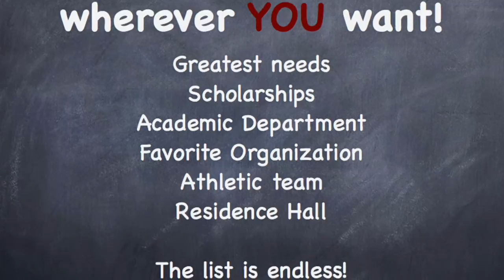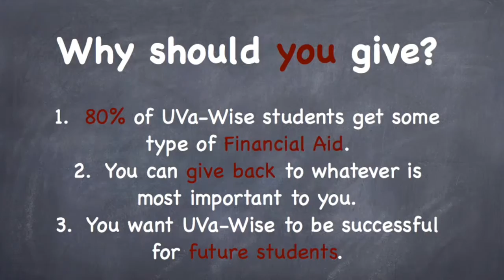UVa-Wise 2016 Senior Class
UVa-Wise 2016 Senior Class Gift